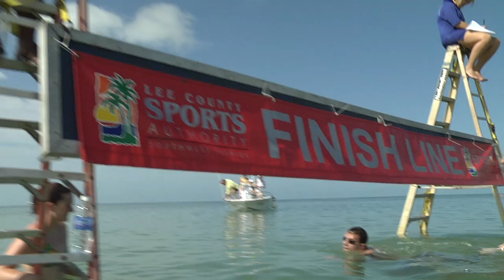Lee County Sports Authority Promo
Lee County, FL is a great place to bring your sporting event and competitive tournament any time of the year.  Just ask the pros and their fans that come here for Major League Baseball's Spring Training.
There are great hotels, attractions, restaurants and shopping to fit any budget.  And of course, there's always plenty of sandy white beaches and sunshine.